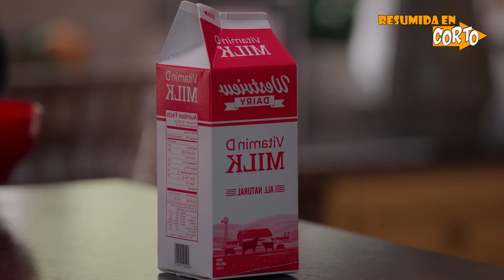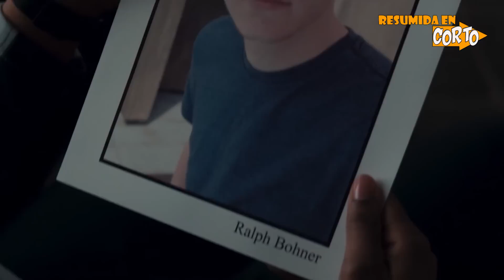WandaVision: Resumida en Corto | RESUMEN COMPLETO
Muy buenas hoy en Resumida en Corto les traigo la historia de WANDAVISION del año 2021 dirigida por Matt Shakman.

🔴DIRECTOS X TWITCH🔴

⭕CONTACTO⭕